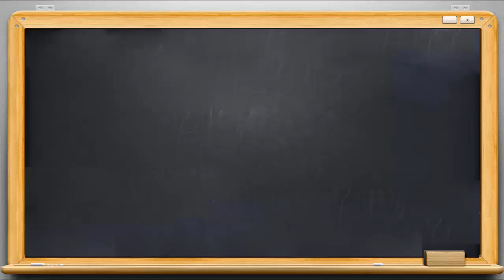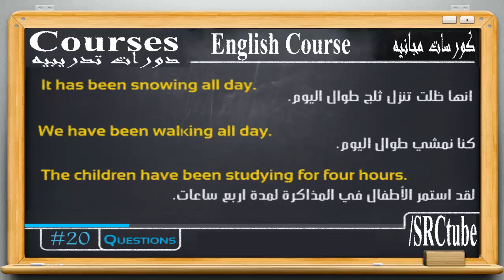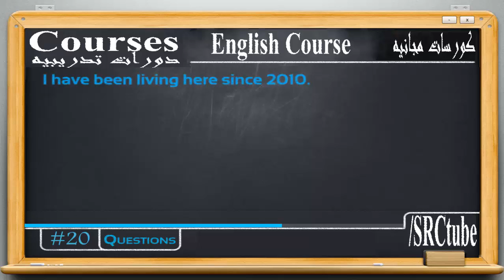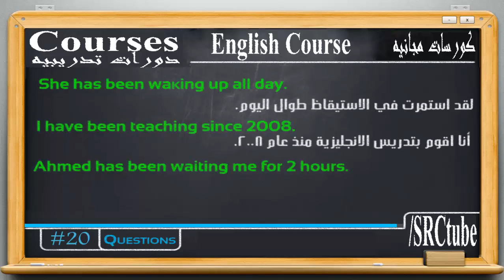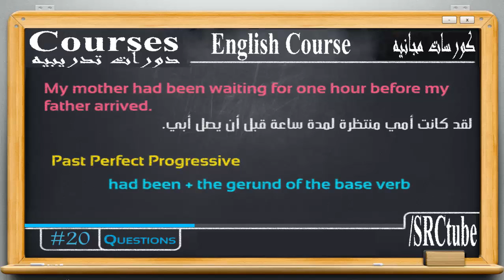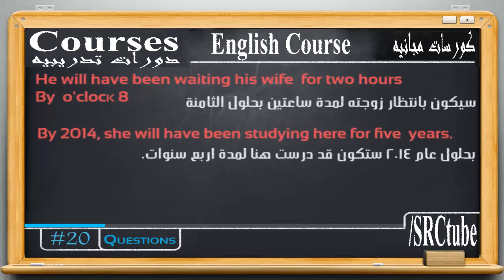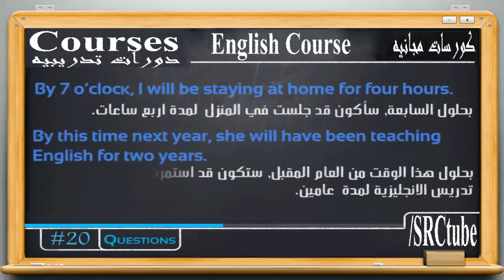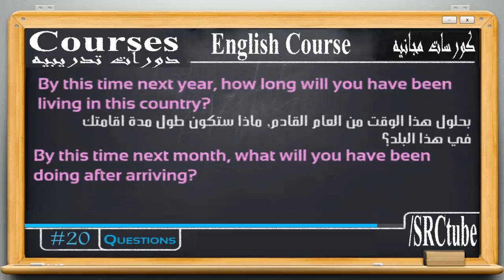23 English tenses explained p5 | perfect tenses | شرح أزمنة اللغة الانجليزية التامة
This English-teaching video explains those perfect tenses :
هذا الفيديو يحتوى على شرح للأزمنة التامة فى اللغة الانجليزية:

1. present perfect continuous tense | زمن المضارع التام المستمر

2. past perfect continuous tense | زمن الماضى التام المستمر

3. future perfect continuous tense | زمن المستقبل التام المستمر